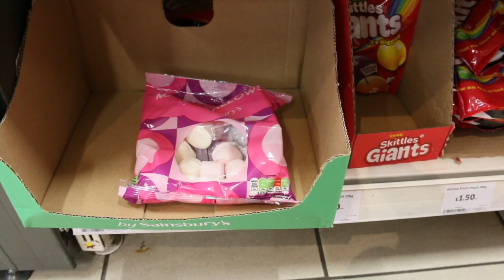CHUBBY BUNNY (THE MARSHMELLO CHALLENGE)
HEY THE LOK FAMILY, We really enjoyed this challenge as you'll all see on this video. let us own who you think really won! stay and remember to be down with The Lok Family stay Lok'ed in.